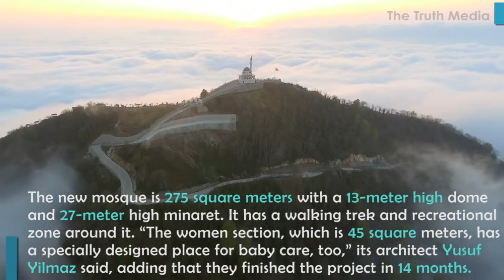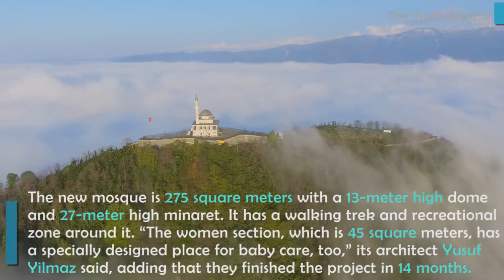Mountaintop mosque built in Erdogan’s hometown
Mountaintop mosque built in Erdogan’s hometownAn unusual mosque has been built on top of a 1,130-meter mountain in a Black Sea province in Turkey where President Recep Tayyip Erdogan’s father was born.

The lush mountain in the Rize province’s Güneysu district is known as kible, referring to the Islamic term qibla, the direction of the Kaaba in Mecca where Muslims face during daily prayers. The reason for its name stems from the fact that the main ridge of the mountain faces Mecca and the mountaintop can be seen from most of the district.

The first mosque on top of the mountain was built in the 19th century. After the wooden structure was burned during a fire in 1960, a simple concrete hut replaced it as a praying place. Erdogan visited this newer mosque in 2010 when he was Turkey’s prime minister and instructed local authorities to restore and expand it.

After an asphalt road was built, the construction started in 2013 with donations from local businessmen. The historic Semsi Ahmet Pasa Mosque in Istanbul’s Üsküdar neighborhood was used as a model.

President ‘follows up’ construction

The new mosque is 275 square meters with a 13-meter high dome and 27-meter high minaret. It has a walking trek and recreational zone around it. “The women section, which is 45 square meters, has a specially designed place for baby care, too,” its architect Yusuf Yilmaz said, adding that they finished the project in 14 months.

The architect said Erdogan personally “followed up” on the construction process, encouraging the crew to complete it as soon as possible. Three workers were once stuck in the site during the winter, due to harsh weather, and were rescued by helicopters, in an operation also followed closely by Erdogan.

However, it will be hard for pedestrians to reach the mountaintop for daily prayers. Güneysu District Governor Ihsan Selim Baydas said in a statement on Aug. 5 that there is a place with accommodations. “Best materials were used in the construction. The end product is really a masterpiece. We think that it will draw much interest and attention,” he added.

This is not the first mountaintop mosque project involving Erdogan. Soon after he visited the old mosque in Rize, Erdogan announced a plan to build on the highest hill on the Asian side of Istanbul in 2012. Some 37,500 people will be able to pray in the Ottoman-inspired Çamlica mosque after the 15,000-square meter structure’s inauguration, scheduled for July 2016.